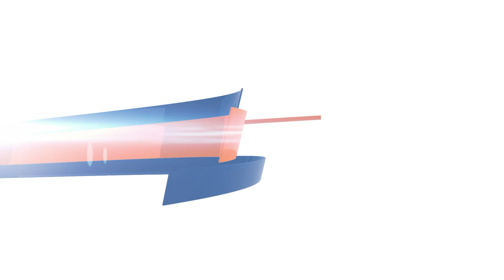Δηλώσεις Φ. Τίγκας:AEK - ΚΕΡΑΥΝΟΣ 5th FINAL ΟΠΑΠ Βasket League Cup 2021 - 22